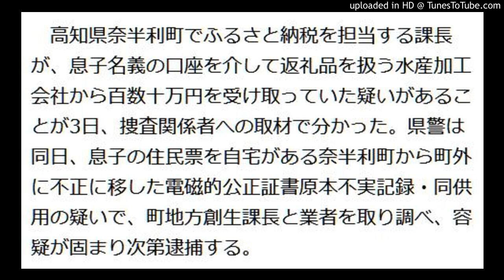ふるさと納税担当の課長逮捕 住民票悪用 高知